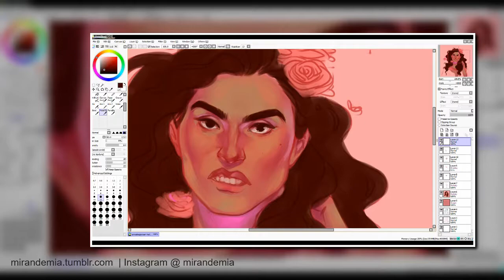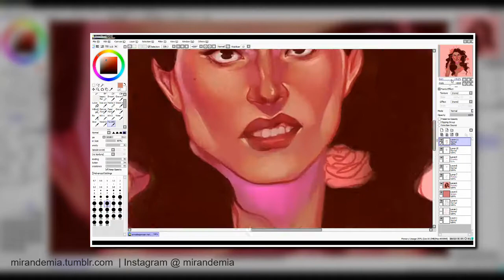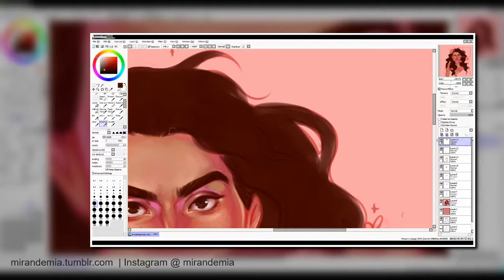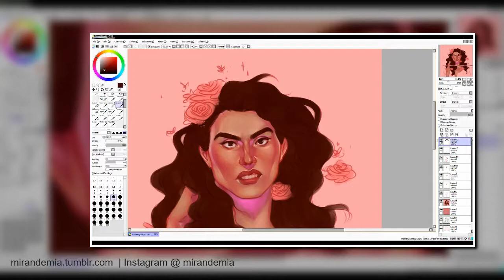Redraw Instagram Challenge clip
Did a stream and recorded it.